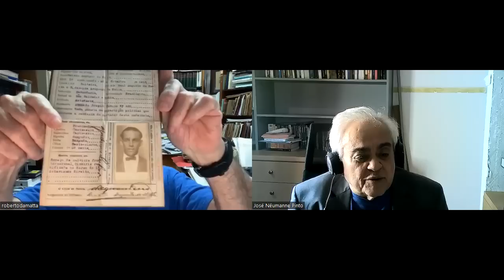Para DaMatta, Bolsonaro desmascarou o País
1 - Em neumanneentrevista , antropólogo diz que os brasileiros não se dividem em classes, pois cá prevalecem a proximidade e a troca de favores.
2 - Ao receber o prêmio Machado de Assis pelo conjunto da obra, observou que a brutalidade de Bolsonaro rasgou os véus que ocultavam o Brasil real.
3 - O debate sobre urnas no conto A Sereníssima República, de  Machado de Assis, previu, em 1882, a atual obsessão bolsonarista por votos fraudados.
joseneumannepinto. diretoaoassunto . Inté.